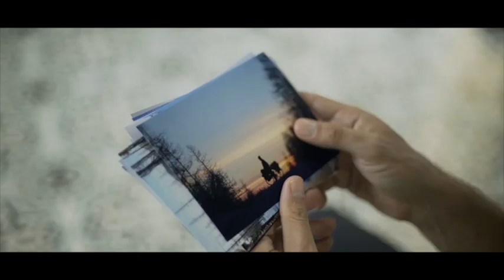Intro sequence to desert film | Rough Cut | Producer's VoiceOver | Rob Lilwall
The rough cut intro to a film about crossing a desert in China.
Full film hopefully to be completed in 2023.

Rob Lilwall is a keynote motivational speaker, based in Singapore.